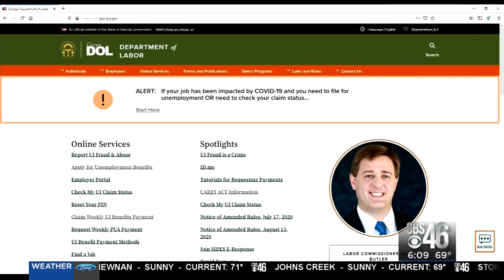Six months in and GDOL offices are still closed to the public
The Georgia Department of Labor has processed billions of dollars in claims, but there are thousands of people who still need to speak to a live person.